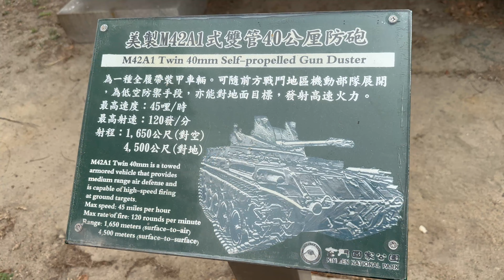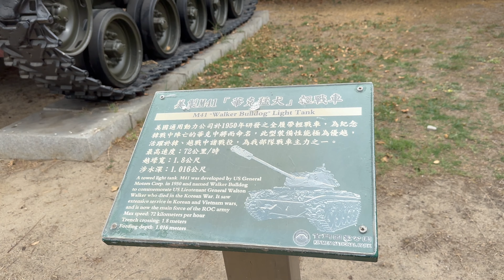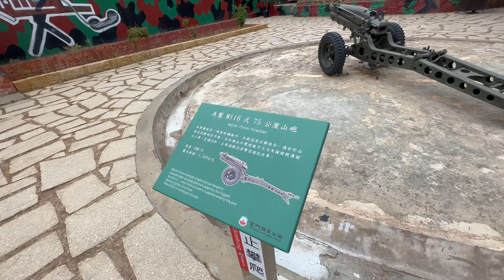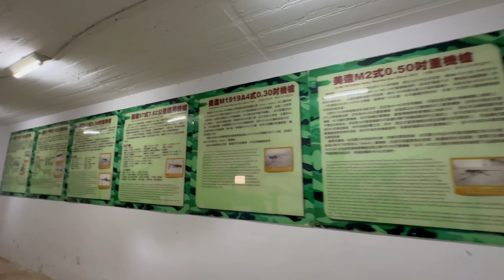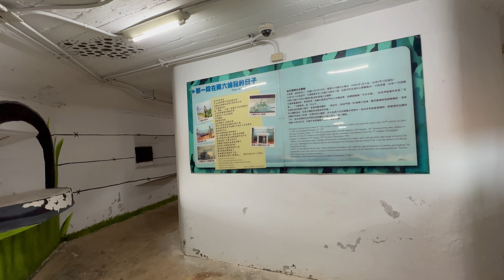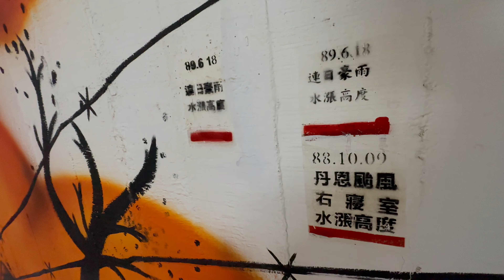小金門 L26據點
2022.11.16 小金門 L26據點